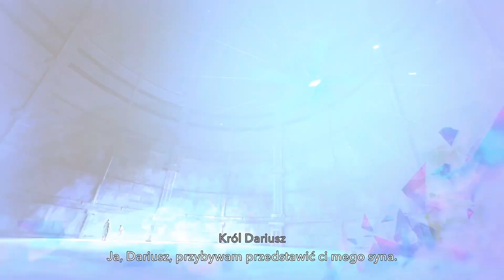Vahram vol. 2 NO DAMAGE Immortal Prince Of PersiaThe Lost Crown Ps 4. Something is broken.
Subix and thumbs up are welcome, thanks in advance.
Subix i łapka w górę mile widziane z góry serdeczne dzięki. Zapraszam też na mój kanał może inne filmy przypadną ci do gustu.